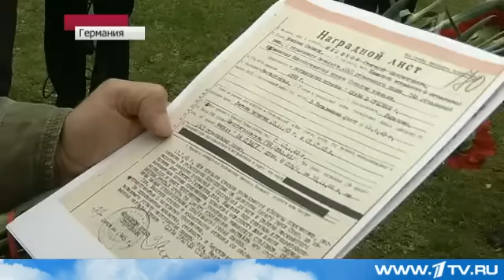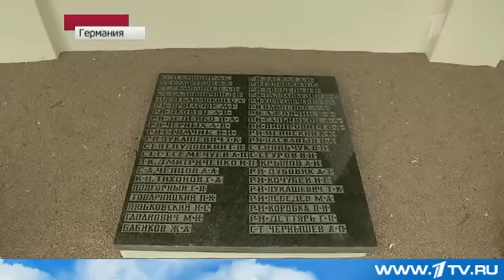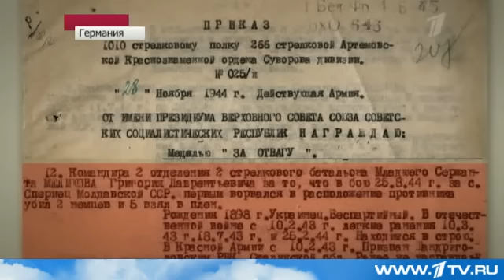Internationale Kranzniederlegung mit Volksbund und VBGO in Lebus im September 2012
TV-Beitrag des russischen Fernsehens anlässlich der Beisetzung von deutschen und ehem. sowjetischen Soldaten in Brandenburg. Unter den beigesetzten ehem. sowjetischen Soldaten befinden sich auch die 30 Soldaten die der VBGO im Oderbruch bergen konnte. Eine Seltenheit, daß die Namen dieser 30 Soldaten bekannt sind.